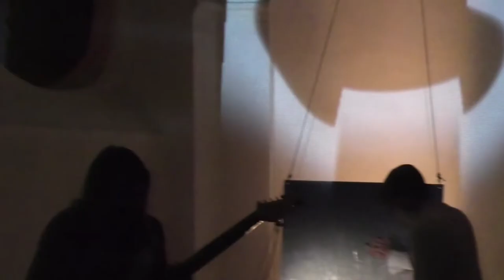Michal Rataj / Ivan Boreš / Jan Trojan & ÆOE: live from Ji.hlava 2020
*** ENGLISH BELOW ***
Stream živého koncertu z jihlavského kostela svatého Ducha je centrální událostí hudebního festivalového týdne. Přejeme si, aby hudebníci měli možnost setkávat se s novými spoluautory, aby vznikala nová díla a aby jihlavské publikum otevřeně přijímalo nadžánrové kombinace zážitků. Laureát Českého lva, skladatel a performer se živou elektronikou Micha Rataj, říká: „S Ivanem Borešem a Janem Trojanem nás pojí hudební přátelství už celé roky a společné trio posledních let je jeho novým výrazem. Kombinace virtuózní kytary, zvukové performance s Trojanovým ozvučeným plechem a živé elektroniky je pro nás cestou hledání nových zvukových tvarů mezi starým a novým.“
Vystoupení doplní site-specific světla a projekce Elišky Kociánové aka ÆOE, která je součástí kolektivu Lunchmeat, nebo působí jako dvorní lightning designer pro Genot Centre či kapelu Zvíře jménem Podzim.
This live concert streamed from the Church of the Holy Spirit in Ji.hlava is the central event of the music festival week. We want musicians to have the opportunity to meet new co-creators, to create new works, and for the Ji.hlava audience to openly accept supra-genre experiences. All this is condensed into the trio's live performance, accompanied by a special project from lightning designer ÆOE (Eliška Kociánová, known from Lunchmeat or Genot Centre). Michal Rataj, winner of the Czech Lion, composer, and performer of live electronics, said: "I've had a musical friendship with Ivan Boreš and Jan Trojan for years, and forming a trio together has given that friendship a whole new meaning in recent years. The combination of a virtuoso guitar, sound performance with Trojan's sound plate and live electronics is a way for us to explore new sounds that combine the old with the new. ”
Music performance:
Live electronics: Michal Rataj
Electric guitar: Ivan Boreš
Metal plate/ live electronics: Jan Trojan

Ideamakers: Pavel Klusák, Ester Grohová
Production/ director: Ester Grohová
Tech. Production: David Procházka
Creative camera: Petr Racek
Camera assistant: Patrik Pöndl
Stream technician/ live editing: Nathan Němec
Lightning designer: ÆOE / Eliška Kociánová
Sound: Robert Kafka
Runner: Petr Juránek

ⓒ MFDF Ji.hlava